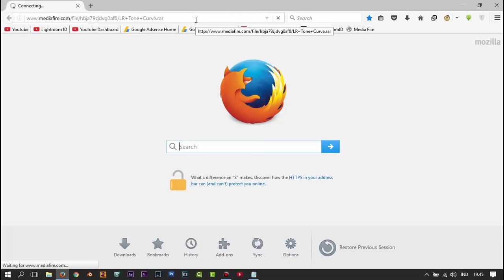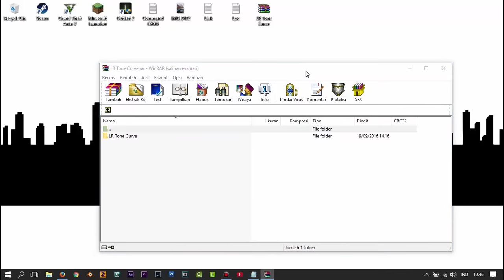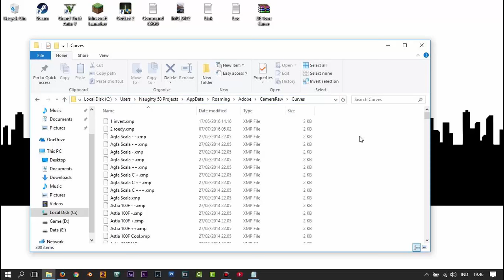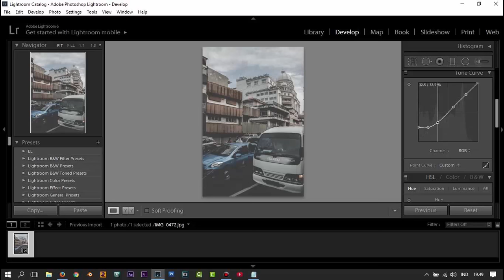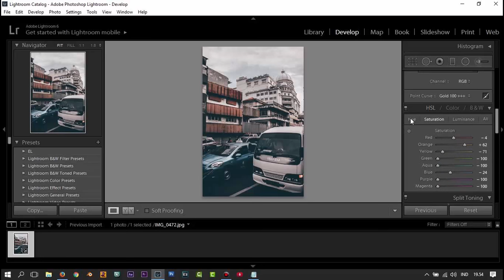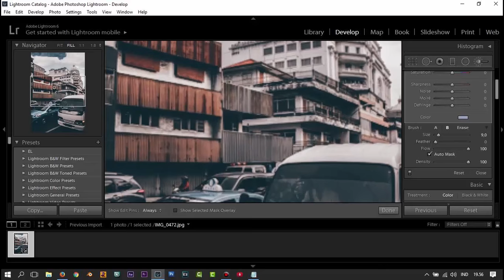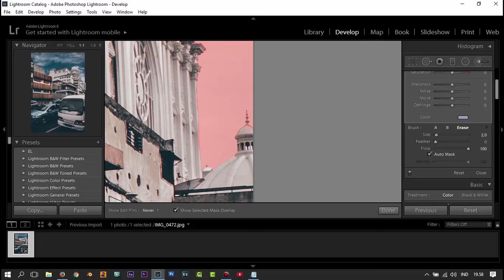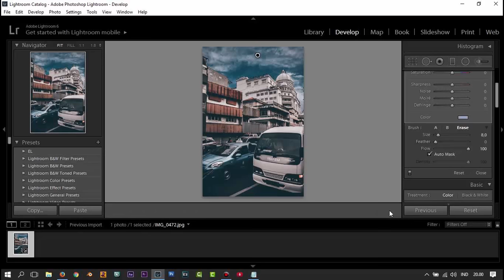Tutorial Lightroom - Tone Street Activity #1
Brush The Clouds on: 11:00 ← Click This

- Location: C:\Users\(Name User)\AppData\Roaming\Adobe\CameraRaw\Curves

Photo By: @jprxx x @killamobs